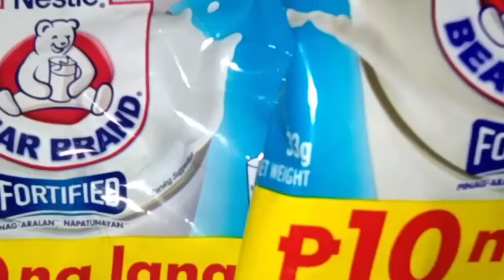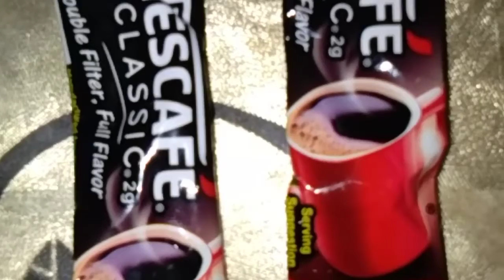DALGONA COFFEE (Epic Failed HAHAHA)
sorry mga makukulits ngayon lang kami ulit nakapag vlog after 1 year ago. Wala lang talaga kaming magawa sa bahay kaya naisipan namin na mag vlog ulit dahil sa ECQ

Stay at home everyone to avoid corona virus HAHAHAHA love y'all mwuaaah😘